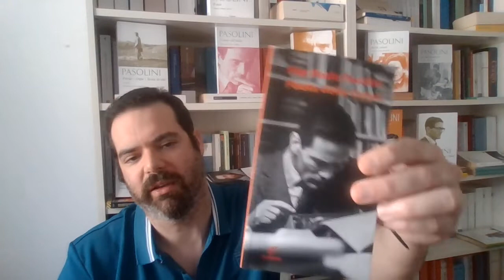PASOLINI, "Poeta delle ceneri"